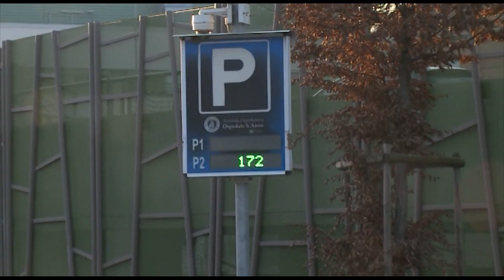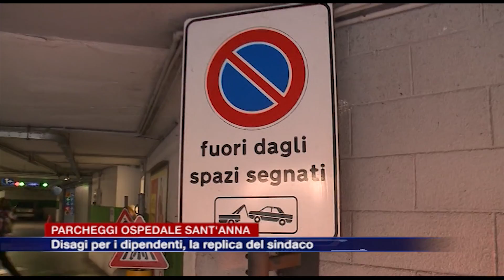Sant'Anna, riesplode la polemica sui parcheggi